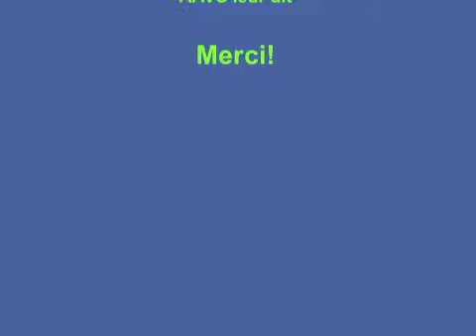LE 4ÈME CONVOI POUR LA SYRIE EST PARTI!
100 m3 de matériels médicaux de diverses sortes ont pris la route dimanche 30 mars. Le camion devrait arriver en Syrie du nord vers le 10 avril. Ce matériel est à destination de notre nouvel Hôpital à Sarmada. Cet établissement de 24 lits doit accueillir les malades de notre hôpital principal de Bab Al Hawa, pour des soins post-opératoires et en rééducation. Il a ouvert ses portes en février 2014.